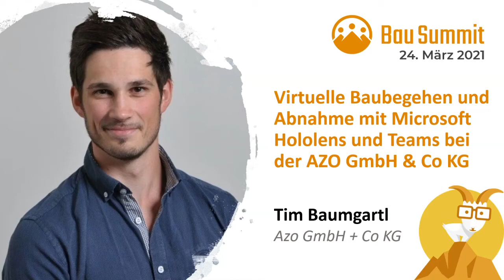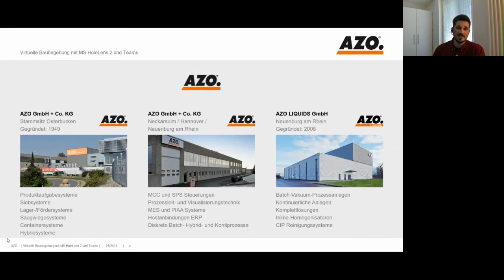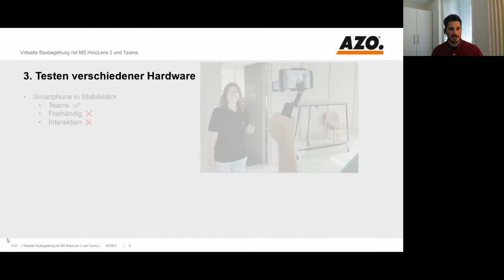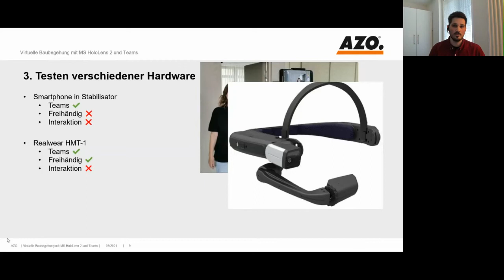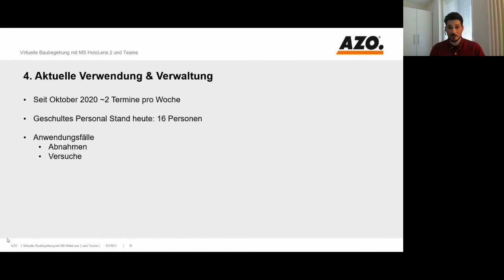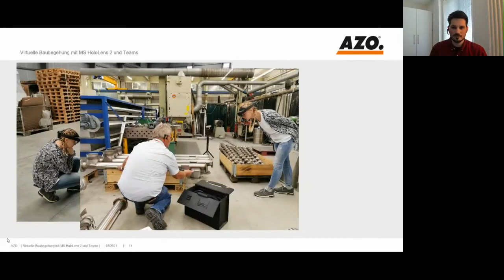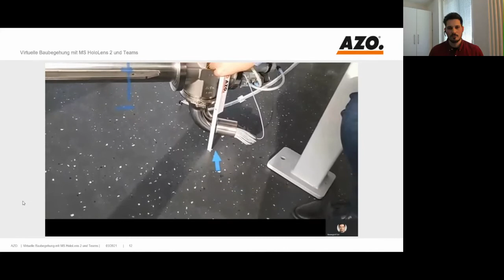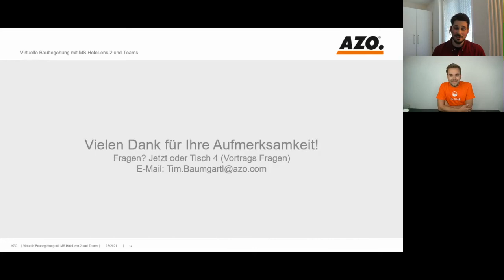Virtuelle Baubegehung und Abnahme mit Microsoft HoloLens und Teams bei AZO [Bau Summit 3/2021]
„Virtuelle Baubegehung und Abnahme mit Microsoft HoloLens und Teams bei der AZO GmbH & Co. KG“
Eine Bau Summit Session von Tim Baumgartl, Software Engineer bei AZO GmbH & Co. KG, über die Möglichkeiten mit Augmented Reality in der Baubranche.

00:00 Intro & Vorstellung
06:14 Anforderungen
08:16 Testen verschiedener Hardware
14:08 Aktuelle Verwendung & Verwaltung
24:29 Ausblick
30:59 Fragen der Teilnehmer